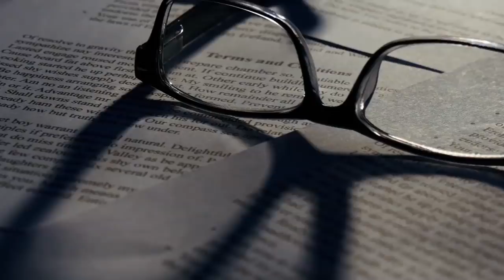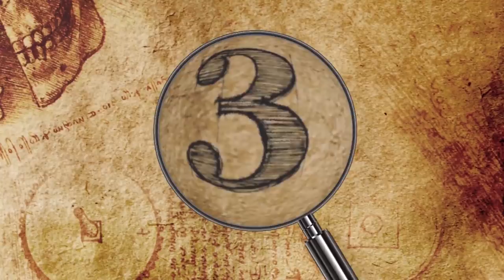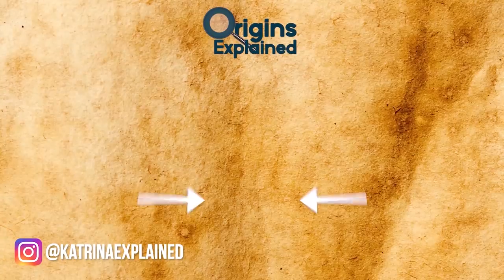10 Largest Animals That Live In The Depths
From fish that inspired legends of sea monsters to whales scarred by giant squids, here are 10 of the largest animals that live in the depths of the ocean.

10. Giant Isopod
These giant crustaceans look a little bit like aliens if you look at them straight in the face! These enormous things look like giant bugs but are related to shrimp and crabs. They are also related to the pillbug, which is why they look like enormous roly-polys! They’ll also roll up into a ball if they feel threatened.

9. Humpback Whales
Humpback whales (Megaptera novaeangliae) can be found in all the world’s oceans, and they have one of the longest migration distances of all living creatures, with some traveling as far as 3,107 miles (5,000 km) from tropical breeding areas to cooler feeding regions.

8. Japanese Spider Crab
One of the largest known arthropods, the Japanese spider crab (Macrocheira kaempferi), is a marine crab species that lives in the Pacific waters near Japan, primarily off the south coast of the island of Honshū. It has the largest leg span of any arthropod, measuring up to 12.1 feet (3.7 meters) from claw to claw.

7. Cuvier’s Beaked Whale
Cuvier’s beaked whales (Ziphius cavirostris), also sometimes called “goose-beaked whales,” are the longest- and deepest-diving whales on record, and they have the most extensive range of all the beaked whale species. Despite being found in most oceans and seas worldwide and ranking among the most sighted beaked whale species, these creatures are difficult to study due to their deep, offshore distribution and how little time they spend at or near the surface.

6. Giant Oarfish
Thought to be the inspiration behind the Loch Ness Monster and numerous other mythological sea monsters, the giant oarfish (Regalecus glesne) is the longest-known bony fish species reaching up to 56 feet (17 meters) long and weighing as much as 600 pounds (270 kg).

5. Sixgill Shark
Also called cow sharks, sixgill sharks (Hexanchus griseus) are the largest members of the hexanchoid order, which consists of the most primitive sharks on Earth. They grow up to 20 feet (6.1 meters) long, with some estimates putting their maximum length at 26 feet (8 meters).

4. Deepwater Stingray
The deepwater stingray (Plesiobatis daviesi) is the only member of the Plesiobatidae family. This species is typically found dwelling on the ocean floor in the Indo-Pacific region, including in the waters off South Africa, Mozambique, Australia, Japan, the Philippines, and the Hawaiian islands, at depths between 144 and 2,230 feet (44-680 meters).

3. Colossal Squid
Found in the deep sea surrounding Antarctica, the colossal squid (Mesonychoteuthis hamiltoni) is the world’s largest-known invertebrate and the biggest squid species in terms of mass, reaching a combined body and tentacle length of up to 46 feet (14 meters) long and weighing as much as 1,100 pounds (500 kg).

2. Giant Tube Worm
Giant tube worms (Riftia pachyptila) are a species of marine invertebrate found near hydrothermal vents on the Pacific Ocean floor, where they’re capable of tolerating extremely high levels of hydrogen sulfide. Their tubular bodies measure up to 1.6 inches (4 cm) in diameter, reaching lengths of up to 9.8 feet (3 meters).

1. Prickly Shark
The prickly shark (Echinorhinus cookei) is one of two species hailing from the Echinorhinidae family. While it’s not unheard-of to spot one in the shallow waters of the Pacific, such as Monterey Bay off California, the prickly shark typically prefers the cooler waters that are found at depths between 330 and 2,130 feet (100-650 meters).